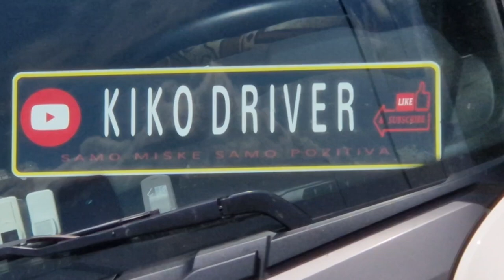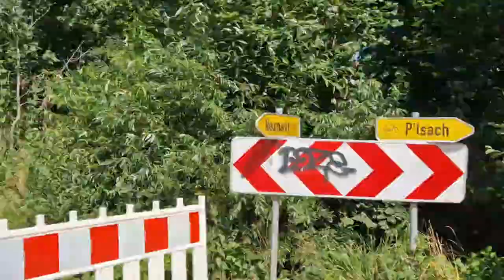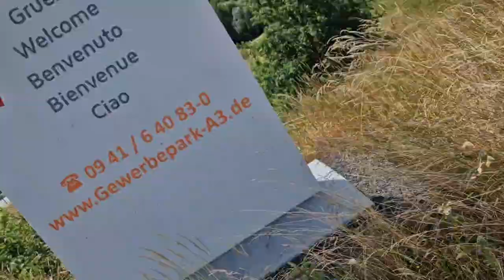VLOG Idemo u Burger na dorucak